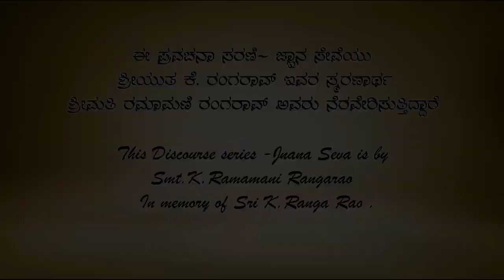by Vid|| Vagishacharya Ep-05 | ಭಾಗವತ ಪ್ರೋಷ್ಠಪದಿ